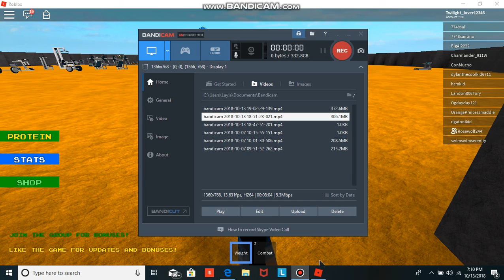ROBLOX, Get buff with Cadence part two